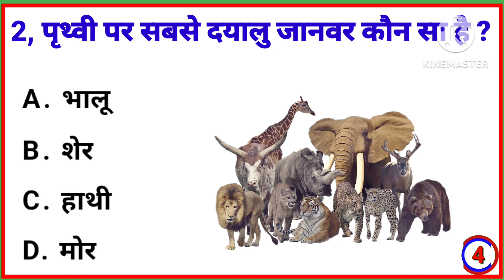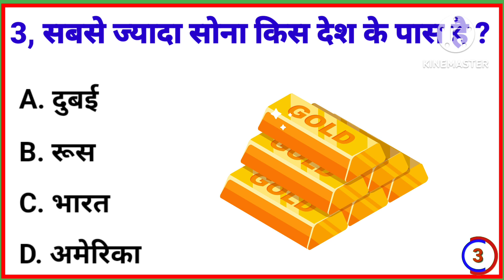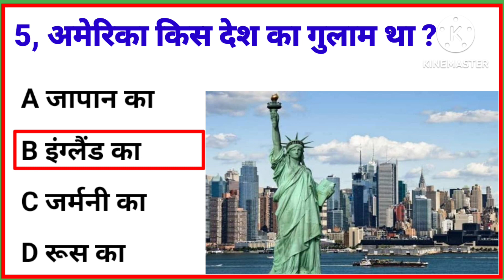GK Question || Gk Quiz || Gk Question And Answers in Hindi || general knowledge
Your queries 👇👇

1.ajmal 24
2.gk questions and answers,
3.gk questions and answers in hindi,
4.gk questions in hindi,
5.gk question hindi mein,
6.gk question gk question,
7.ajmal 24 gk
8.gk question short video,
9.gk question hard,
10.gk question easy,
11.gk question answer,
12.gk question answer in hindi,
13.gk questions about india,
14.a gk question answer,
15.all gk question,
16.gk question bataiye,
17.gk question bharat ke bare mein,
18.bharat ke gk question,
19.bharat gk question,
20.computer gk question,
21.current gk question,
22.difficult gk questions
23.gk question
24.gk question hindi
25.gk question in hindi
26.gk India
27.gk Hindi
28. Important GK
29. Quiz test
30. Competitive GK
31. Quiz questions
32. General knowledge questions
33. Samanya Gyan
34. Indian GK
35. Indian GK in Hindi
36. 2021 GK Questions
37. 2022 GK Questions
38. 2023 GK Questions
39. Important GK question answer for 4 competitive exam
40. Lucent gk
41. Lucent GK in Hindi
42. Geography
43. GK books
44. IAS interview
45. UPSC interview
46. IAS
47. UPSC
48. Ajmal 24 GK question and answer
49. Sarkari naukari GK
50. GK knowledge
51. Questions answer
52. GK question in Hindi
53. IPS question and answer
54. UPSC question and answer
55. Today GK questions
56. Tomorrow GK questions
57. Everyday GK question and answer
58. Mahatvpurn sawal
59. Hindi sawal
60. GK by Khan sir
61. GK by Kumar Gaurav sir
62. GK class
63. Motivational GK
64. Sikhane wala ji ke
65. GK by Akash sir
66. Ji ke Ajmal 24 in Hindi
67. Hindustani gk ke
68. World GK
69. New GK
70. Purana GK
71. Future mein kam aane wali GK
72. GK IAS
73. GK police
74. GK IPS
75. GK UPSC
76. GK news
77. GK ka sawal
78. Behtarin ji ke
79. Good GK questions
80. GK for kids
81. GK for kids in Hindi
82. Itihaas GK
83. Normal GK
84. Easy GK
85. GK question and answer
86. GK ka sawal
87. Sawal aapke jawab hamare
88. Sawal bhi hamare jawab bhi hamare
89. GK number 1
90. GK questions
91. GK answer
92. Hindi GK questions
93. Hindi GK answer
94. GK se related questions
95. Interesting GK
96. Competitive GK
97. GK question and answer
98. GK question and answer in Hindi
99. GK question and answer in English
100. GK question answer in Hinglish

CopyrightDisclaimer Under Section 107 for the Copyright Act1976, allowance is made for "fair use" for purposessuch as criticism, comment, news reporting, teaching,scholarship, and research fair use is a use permittedby copyright statute that might otherwise beinfringing. Non profit, educational or personal use tips
in balance in favor of fair us